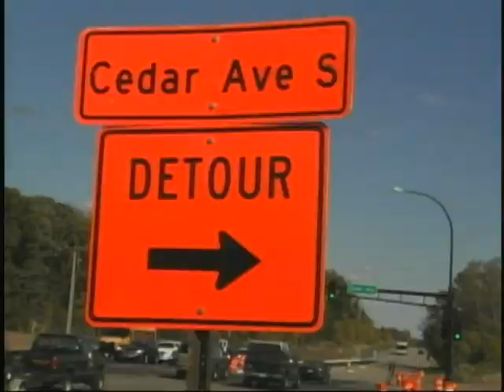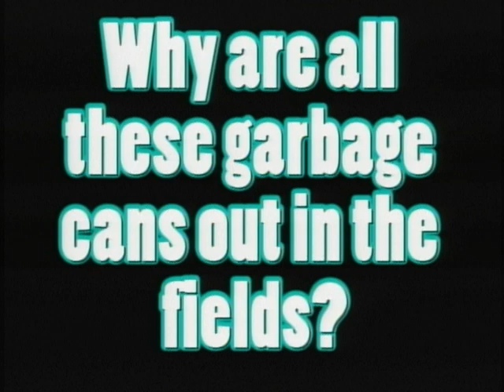The Flash September 20 2012